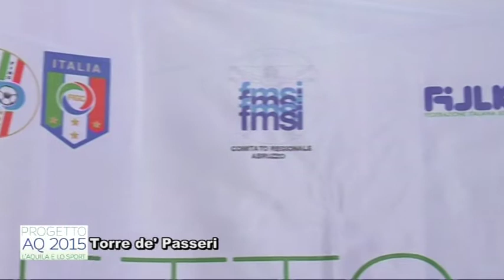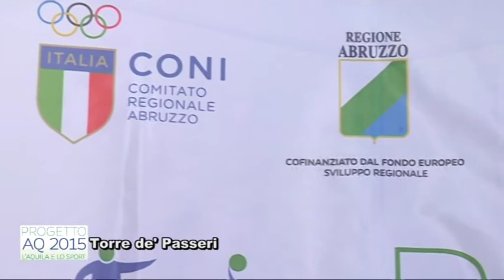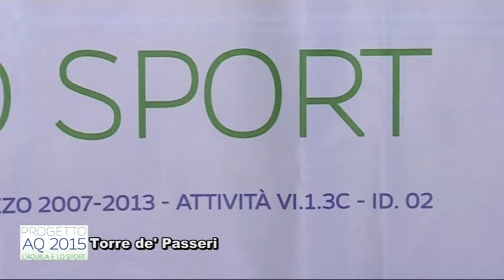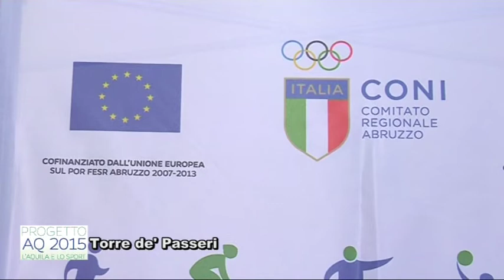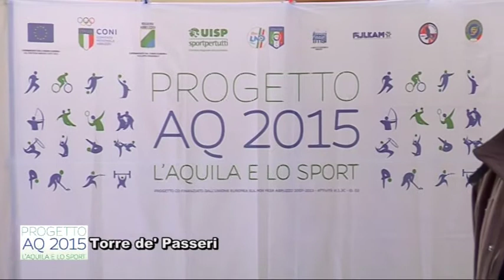AQ 2015 TORRE DE PASSERI